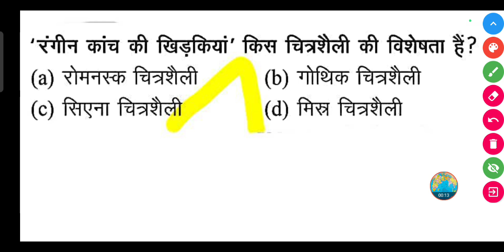'रंगीन कांच की खिड़कियां' किस चित्रशैली की विशेषता हैं?